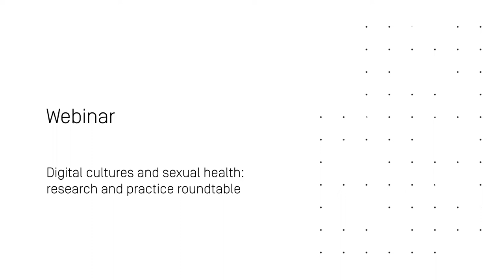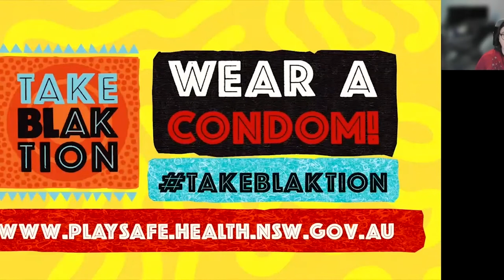Digital Cultures and Sexual Health: research and practice roundtable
This Digital Cultures and Sexual Health, Research and Practice roundtable was held as part of the Digital and Data Literacies for Sexual Health Policy and Practice 2022 Webinar Series.

The series is supported by an ARC Future Fellowship grant (FT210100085), the ARC Centre of Excellence for Automated Decision-Making + Society, and the Swinburne Social Innovation Research Institute.

Digital platforms and technologies are becoming ubiquitous within our public and private lives - including our negotiations of gender, sexuality and sexual health. The Australian 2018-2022 Sexually Transmitted Infection (STI) Strategy notes that "understanding the social drivers that influence the rates of STI in Australia, such as social media and other technology platforms" is a critical gap in contemporary sexual health policy and practice. But what do we currently know about 'good practice' in digital sexual health promotion? How are government and non-government organisations engaging with Indigenous people's digital cultures? How are trans people included in (or excluded from) mainstream sexual health communication? What kinds of technologies are young adults (aged 18-29) using to explore sexuality, health and wellbeing? This roundtable conversation brings together social researchers, and sexual health promotion experts to share their insights into emerging research and practical responses at the intersection of digital cultures and sexual health in Australia.

Speakers:
Prof Kath Albury, AI at ADM+S, Swinburne node (chair)
Dr Heather McCormack, Clinical Psychologist
Assoc Prof Jennifer Power, Research Fellow at the Australian Research Centre in Sex, Health and Society
Daniel Reeders, PhD - 'Thinking the social in public health practice', ANU
Dr Andrea Waling, ARC DECRA Fellow (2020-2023), Australian Research Centre in Sex, Health and Society (ARCSHS)